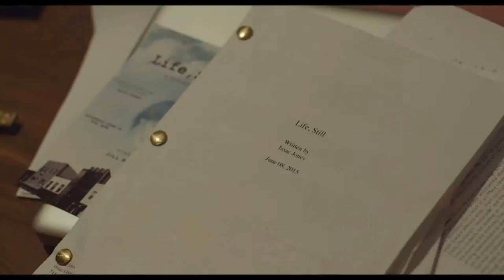A Woman, A Part Official Trailer #1 2017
About The Movie:
Starring: Maggie Siff, Dagmara Dominczyk, John Ortiz
A workaholic actress abruptly quits her role on a successful television show to return to New York to reinvent herself.
Release date: March 22, 2017 (USA)
Director: Elisabeth Subrin
Screenplay: Elisabeth Subrin
Cinematography: Chris Dapkins
Producers: Shrihari Sathe, Scott Macaulay

A Woman, A Part Official Trailer 1 2017 Maggie Siff Movie